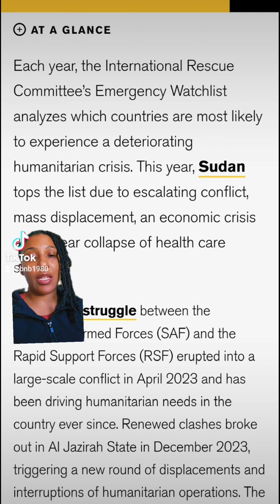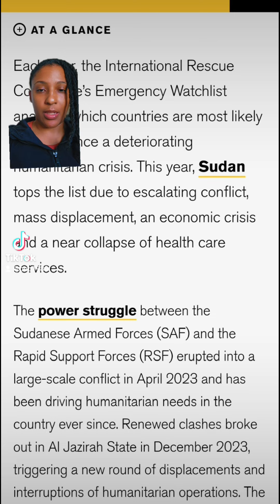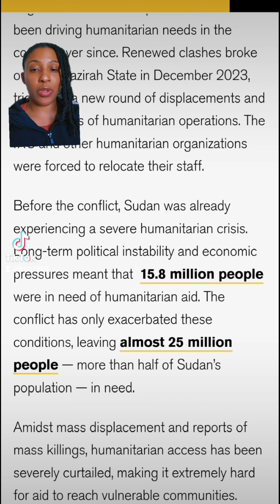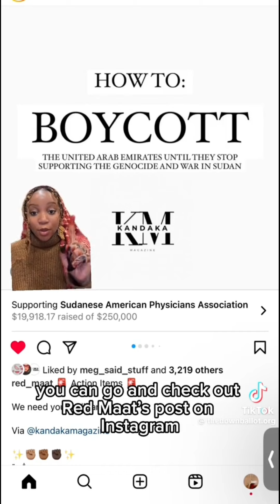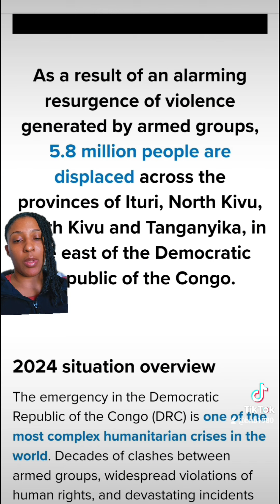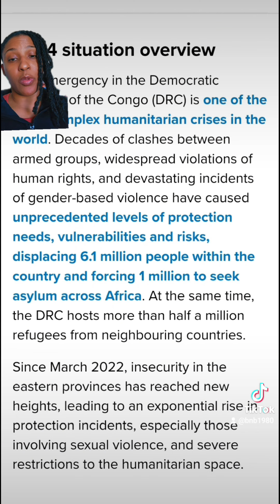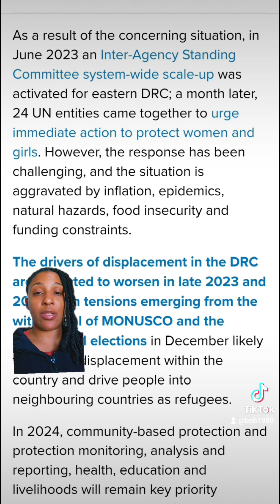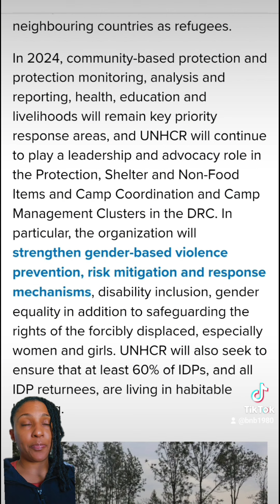Unraveling the Current Situation in Sudan and the Congo: A Comprehensive Overview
Delve into the intricate tapestry of current events in Sudan and the Congo, as we examine the multifaceted political, social, and humanitarian landscapes shaping the destinies of these nations. From political unrest to humanitarian crises, we unravel the complexities of these regions, shedding light on the challenges and triumphs of the people who call them home. Join us as we explore the latest developments and gain a deeper understanding of the issues at hand.